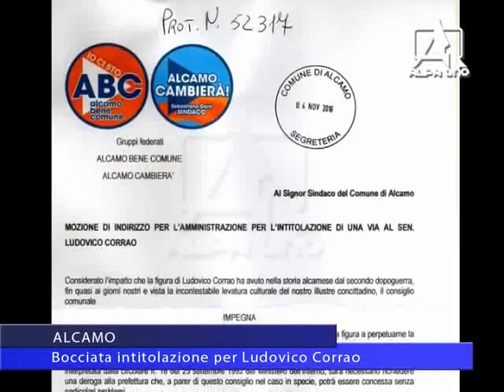ALCAMO Bocciata intitolazione per Ludovico Corrao